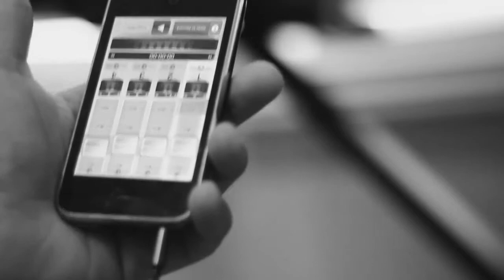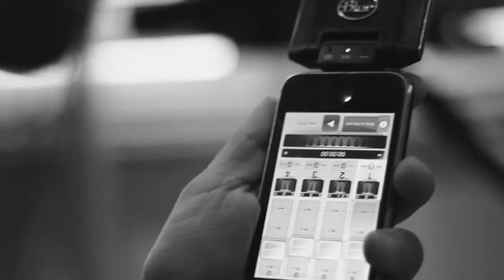John Allred - Fancy (Looping Cover)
John Allred's Looping Cover of Iggy Azalea's Fancy